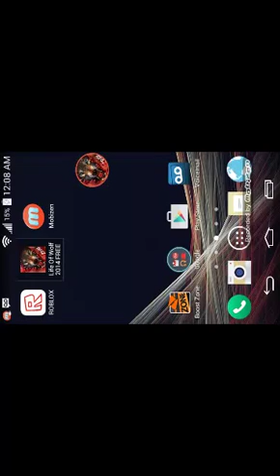Life. Of a wolf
Gkdkdkfjfjfjtjjdfjckdjjdjfjfjdjfjfjfjgj